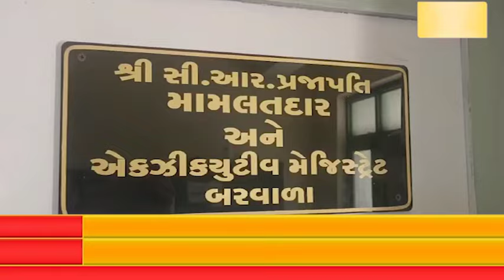સુરેન્દ્રનગર લોકસભા મતવિસ્તારના ધંધુકા વિધાનસભા વિસ્તારના બરવાળા તાલુકામાં વધારેમાં વધારે મતદાન...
સુરેન્દ્રનગર લોકસભા મતવિસ્તારના ધંધુકા વિધાનસભા વિસ્તારના બરવાળા તાલુકામાં વધારેમાં વધારે મતદાન થાય તે અંગે વહીવટી તંત્ર દ્વારા વિશેષ મતદાન જાગૃતિ અભિયાન ચલાવાયું